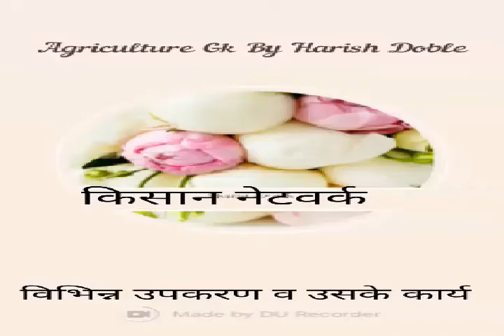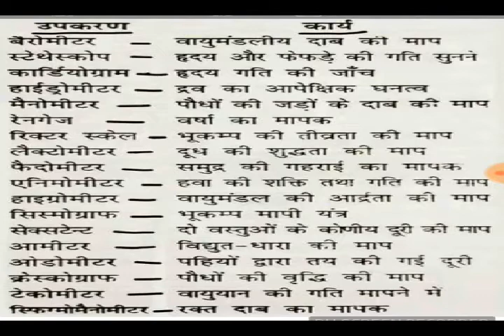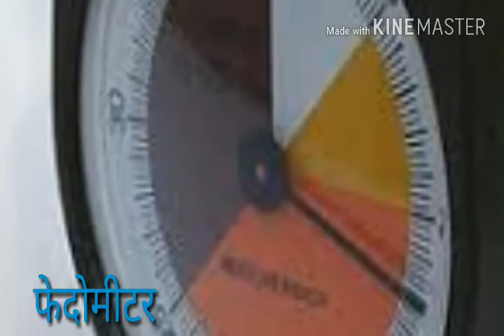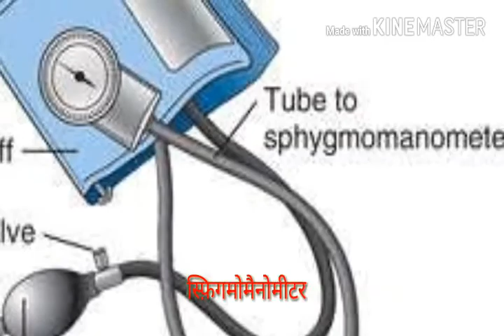विभिन्न उपकरणों के नाम व उसके कार्य by Harish kumar Doble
Baromeater Ameater Sextent Rain gague Agricultur Gk